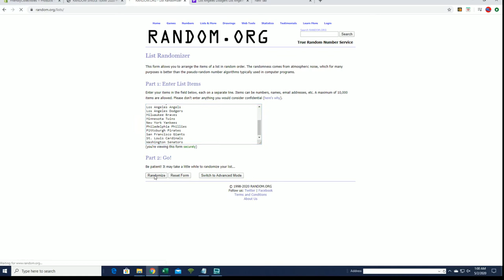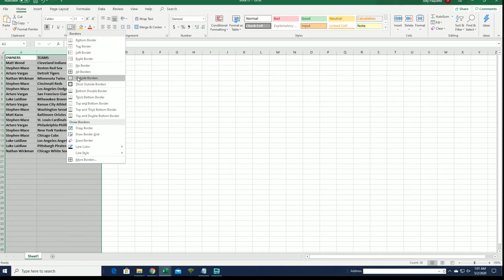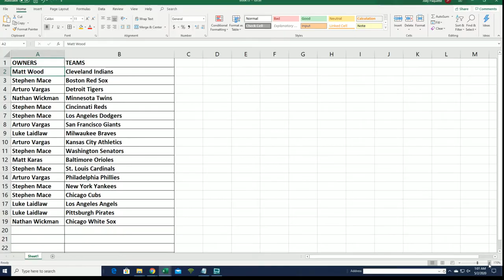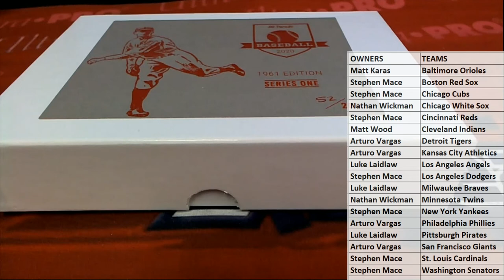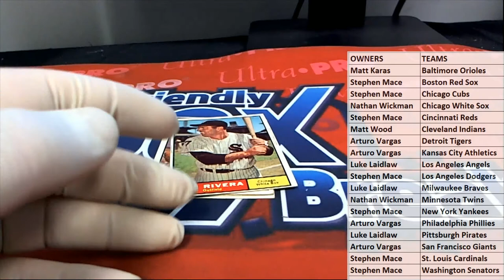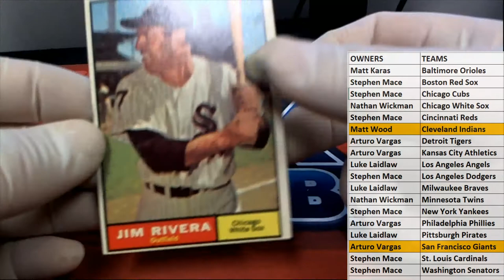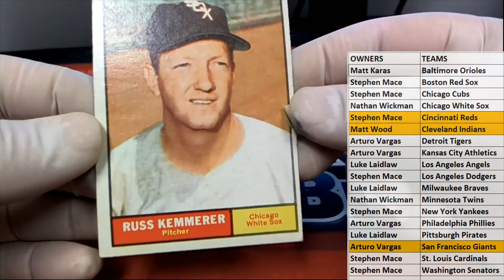2020 Hit Parade Baseball 1961 Edition ID 20HP1961BB209